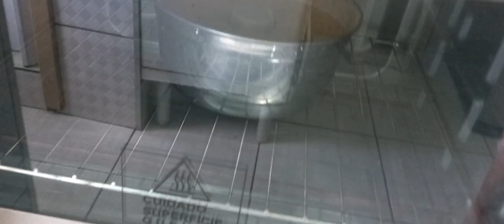BOLO DE FUBÁ MIMOSO | 4 INGREDIENTES | MASSA PRONTA EM 2 MINUTOS | SEM OVOS SEM ÓLEO | ROTINA DA QI